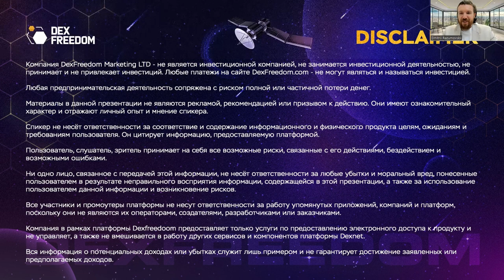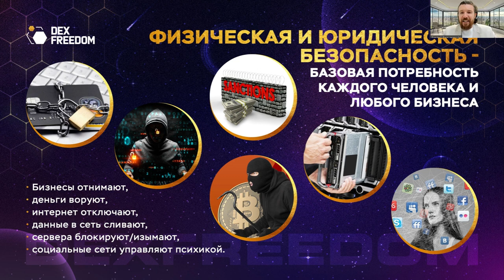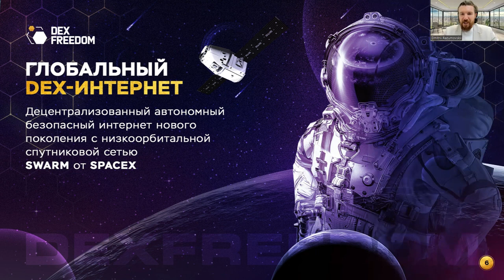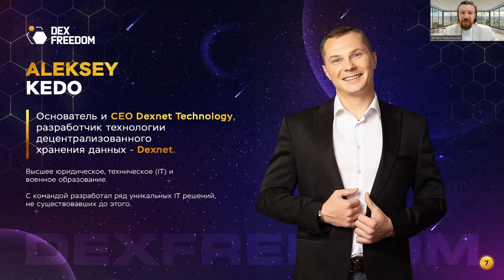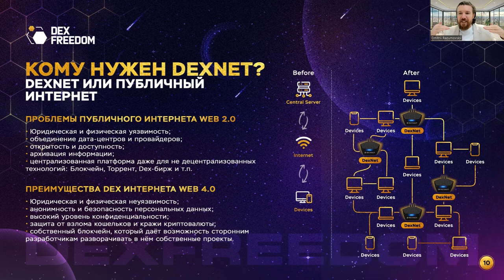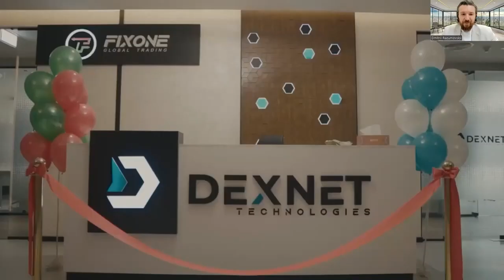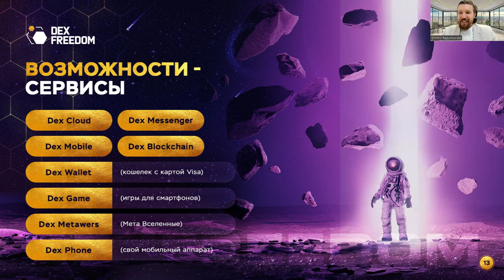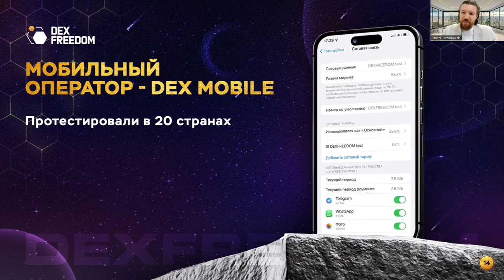DexFreedom Презентация Технологии DexNet Декабрь 2023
Телеграмм @lortur
МОЯ МИССИЯ :  СОЗДАВАТЬ и ОБЪЕДИНЯТЬ  КОМЬЮНИТИ УСПЕШНЫХ И СЧАСТЛИВЫХ ЛЮДЕЙ.